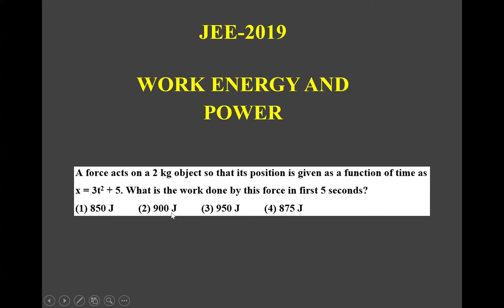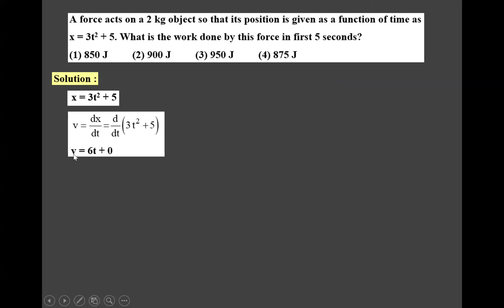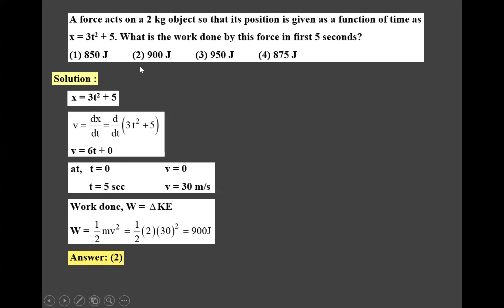A force acts on a 2 kg object so that its position is given as a function of time as x = 3t2 + 5.